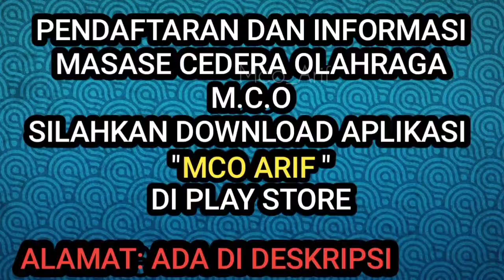KELELAHAN BISA MENYEBABKAN CEDERA LUTUT ACL